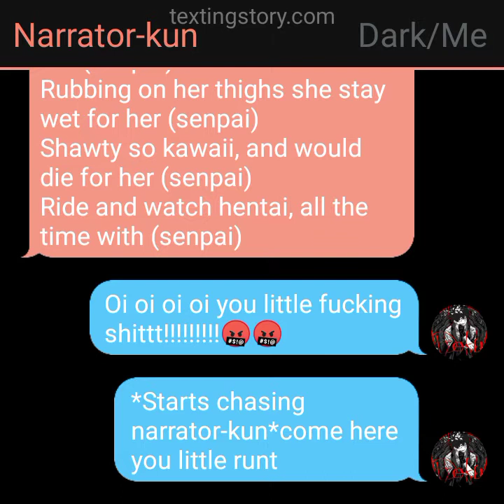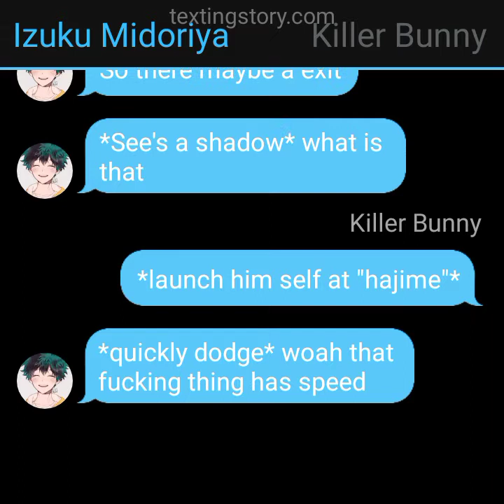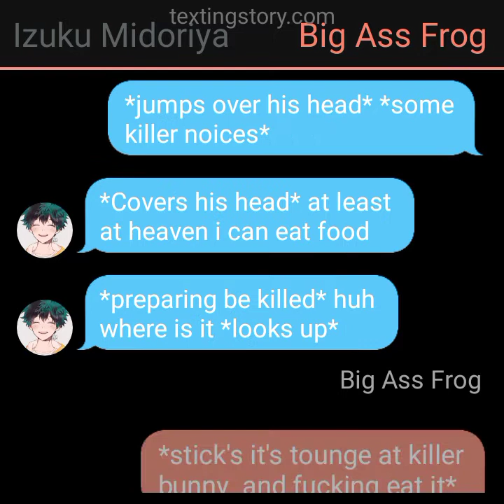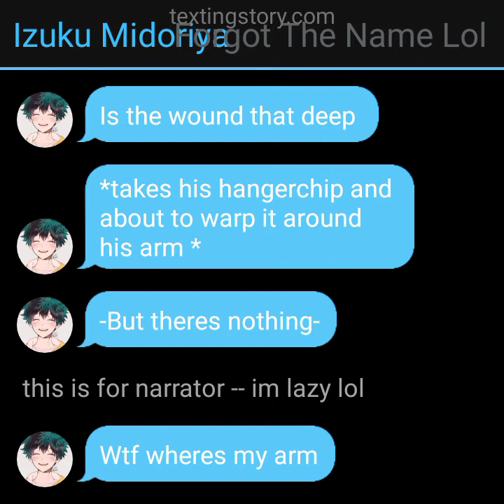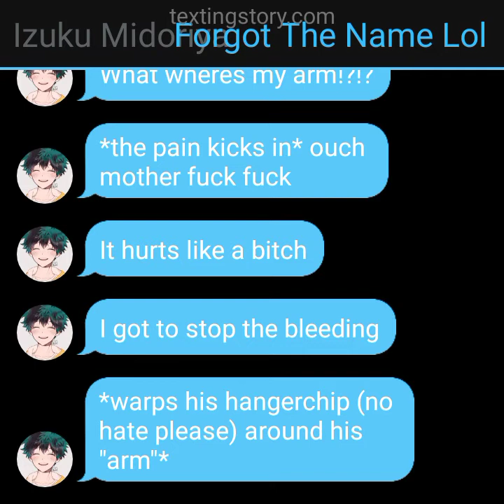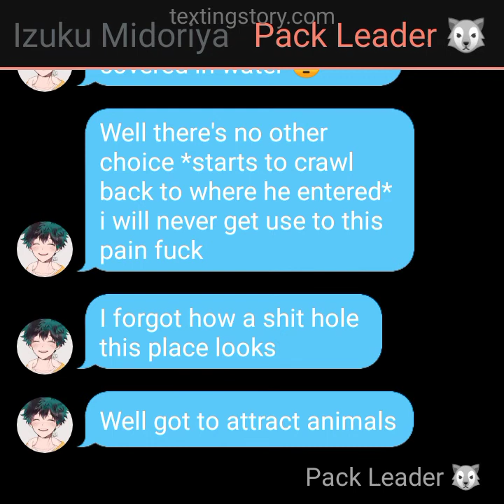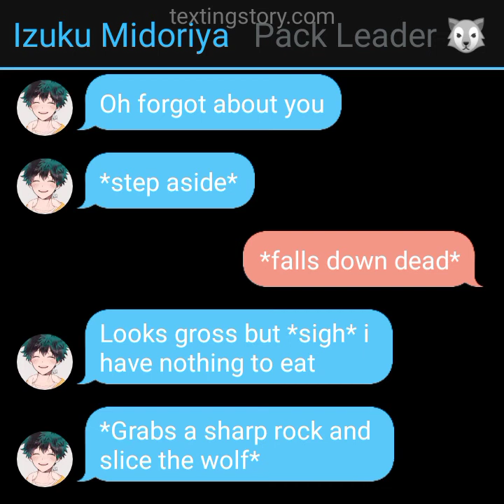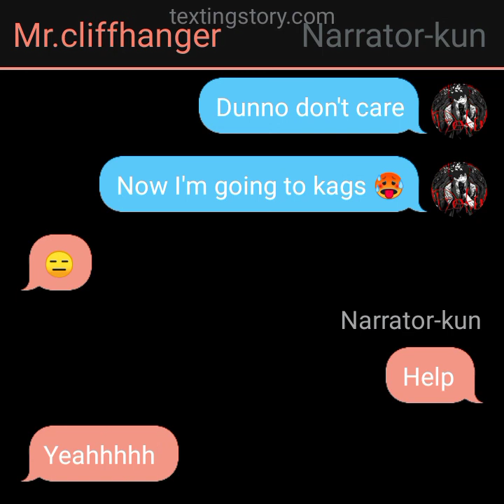arifureta deku ep 4 (check desc)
sorry for not posting any video i have to study for final exams give me 2-4 days after that i  promise i will be posting almost every day and will be making long videos